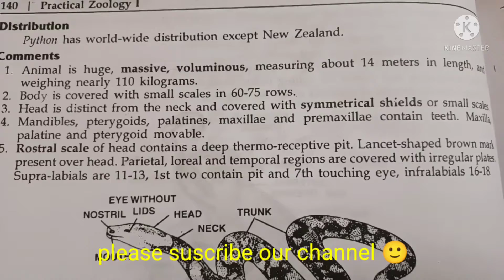python (ajgar) classification, habitat and comments zoology practical bsc/comments on python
thank u 😊